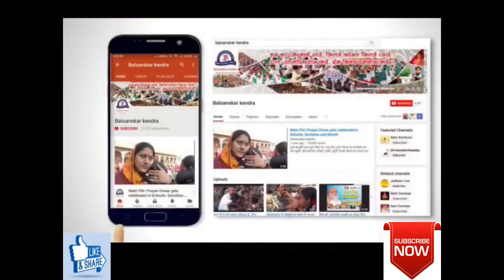अहंकार या प्रेम किसे रखूं, किसे छोडू ? || Ahankar-prem kise rakhu kse chodu (अमृतवचन 6:45 am)